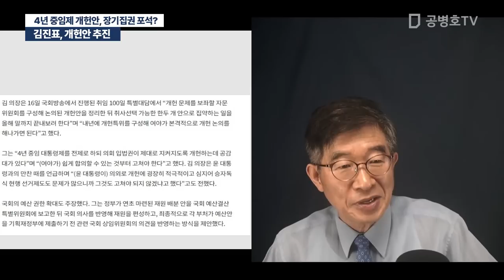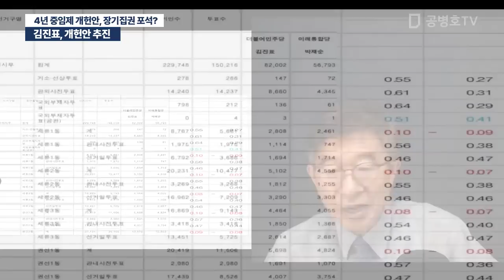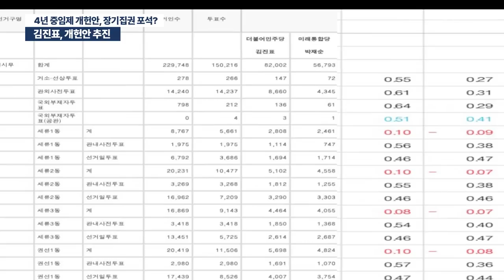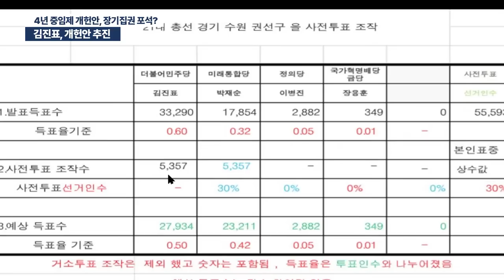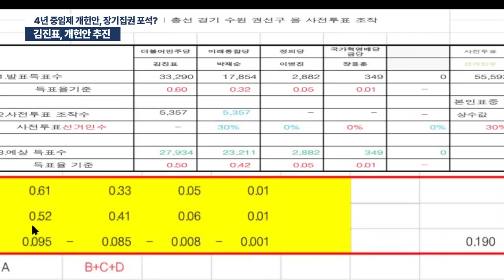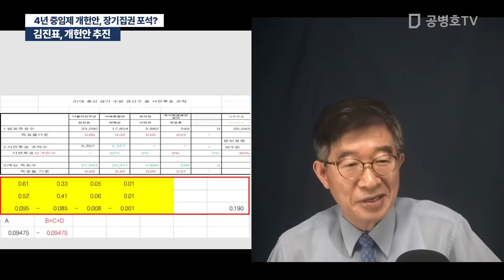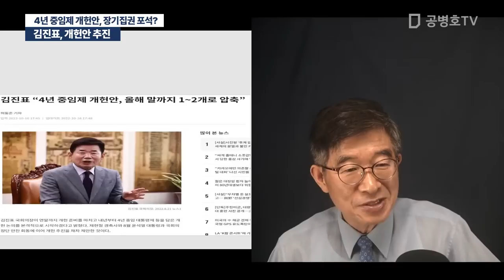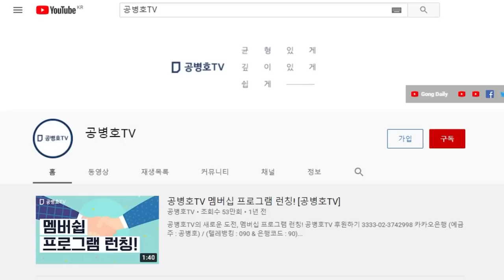김진표, 개헌안 추진 / 4년 중임제 개헌안, 장기집권 포석? [공병호TV]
Bitcoin : 3MTW849AkP2ftLeSK2teZHMmzLu7Z83s9U